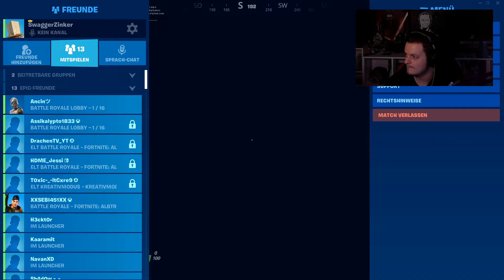Fortnite #278 [PC] - Was ist hier los?